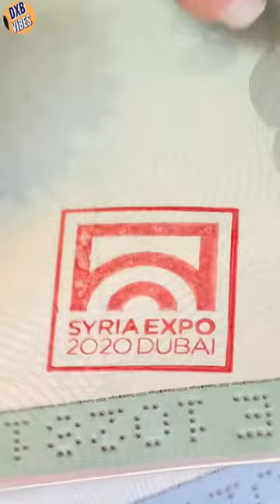Expo2020 passport Stamping